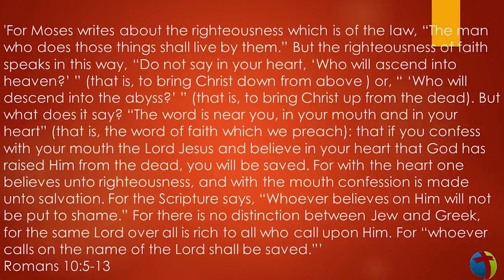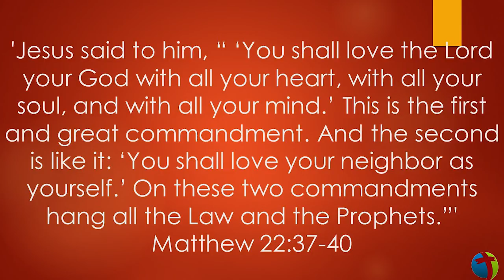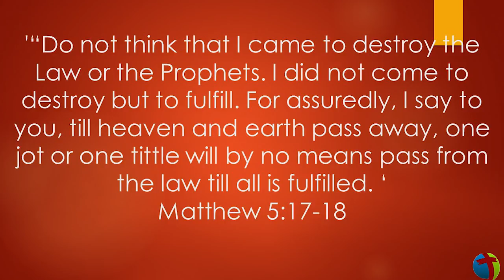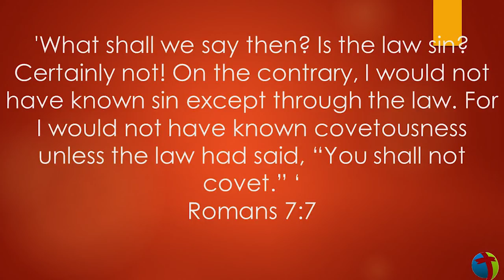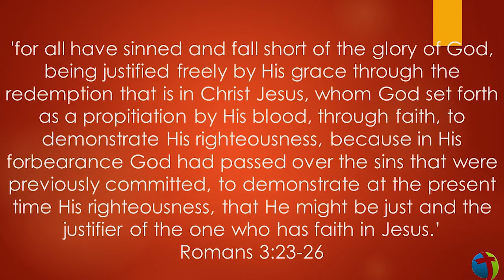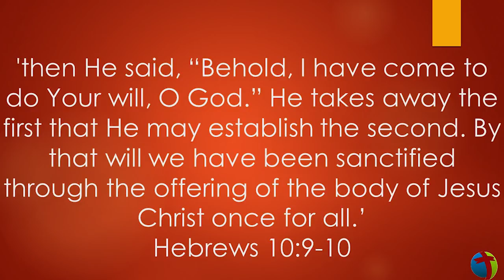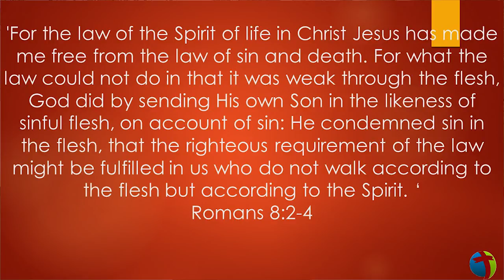Your Salvation as Close as Your Mouth and Heart